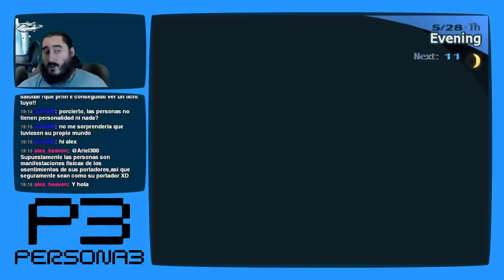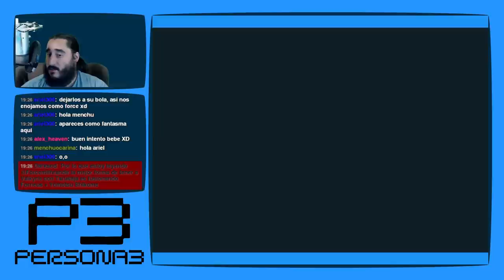Persona 3 [PS2 - PCSX2 1080p] | Parte 36 - Abuso Escolar, Pasividad Estudiantil